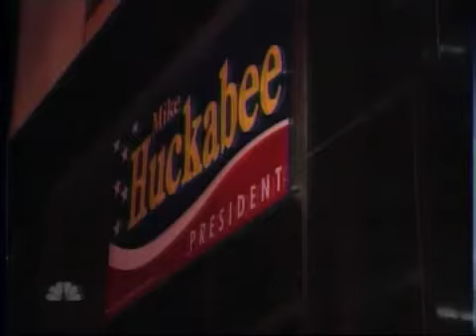Pat Toomey on Huckabee's Economic Record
Club for Growth President Pat Toomey talks about Mike Huckabee's economic record on December 4, 2007